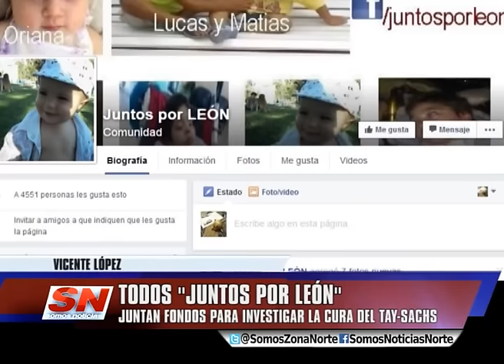TODOS "JUNTOS POR LEÓN"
León tiene un año y siete meses y padece una rara enfermedad degenerativa llamada Tay-sachs, que va atrofiando sus funciones vitales hasta hacer imposible la vida. No tiene cura, y su familia junta fondos para investigación.